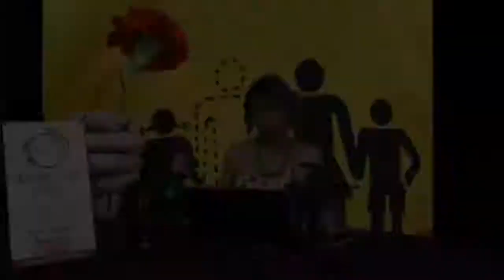vanessaMariela : ¿Dondé estas?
La bisagra, programa de periodismo
Vica Rule conductora